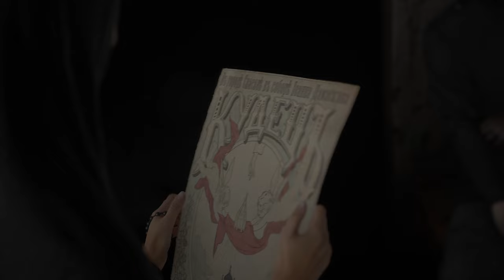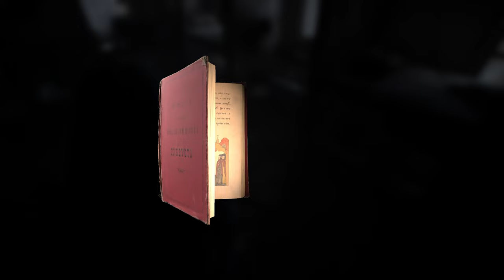The Devil is helping this NUN and its WILD | INDIKA - FULL DEMO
Play a third-person, story-driven game set in alternative Russia of the late XIX century where religious visions clash with harsh reality. INDIKA tells the story of a young nun who sets off on a journey of self-discovery with the most unusual companion by her side, the devil himself.